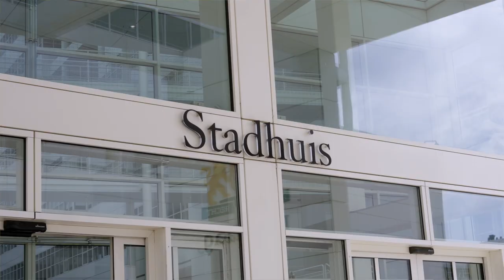Interview met wethouder Arjen Kapteijns - Gemeente Den Haag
Als één van de laatste steden in het land werd Den Haag geconfronteerd met netcongestie. Dat heeft natuurlijk een behoorlijke impact op de stad en daarom wordt er hard gewerkt aan oplossingen. Tijdens de Actualiteitenmiddag Netcongestie vertelt wethouder Arjen Kapteijns daar meer over, maar in het onderstaande interview licht hij alvast een tipje van de sluier op.